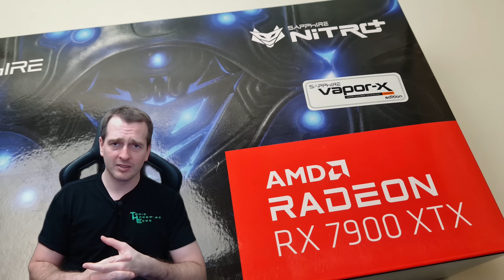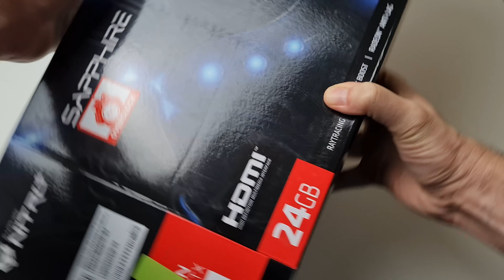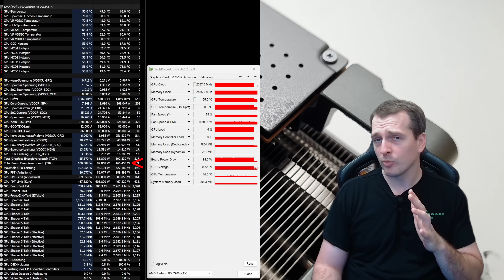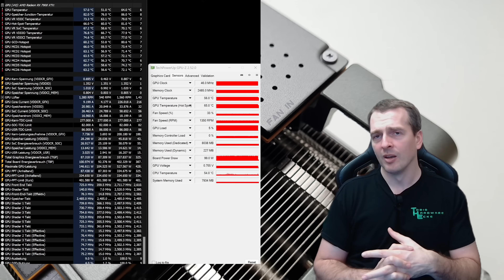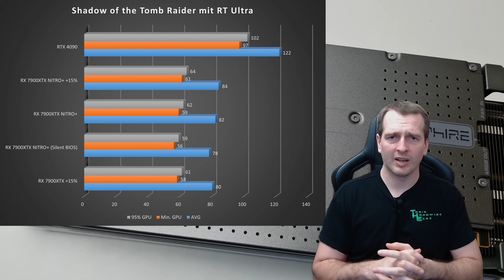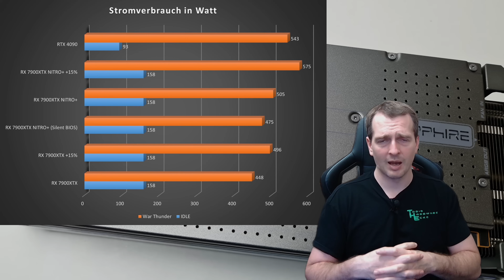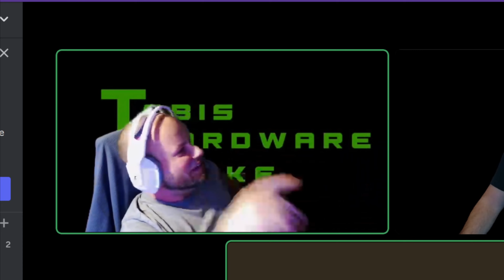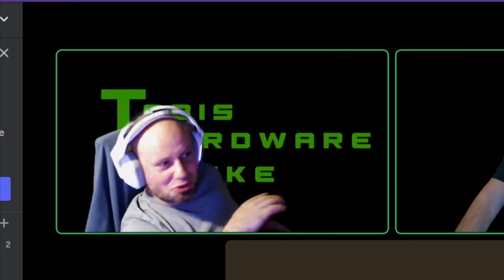SAPPHIRE RX 7900XTX NITRO+ - Was für eine wunderschöne schnelle Grafikkarte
Testsystem Tobi:
INTEL Core i5-13600K
ASRock Z790 Livemixer
CORSAIR VENGEANCE 5600MHz (CMK32GX5M2B5600Z36)
ALPHACOOL EISBEAR PRO AURORA 240
Wärmeleitpaste: ALPHACOOL SUBZERO
be quiet! Pure Power 11 FM 1000w
THERMALTAKE VIEW 71TG
Treiber: Catalyst 22.12.2

TIMELINE

00:00 Einleitung
01:32 Intro
01:45 Unboxing
02:33 FoliengefummeL
03:22 Die Sapphire RX 7900 XTX Nitro+
06:52 Die Spannungsversorgung
07:59 RGB / Spulenfiepen / Lautstärke
09:16 Temperaturen
10:44 Lautstärke
11:21 Silent Bios
12:36 3DMark Benchmark
13:38 CoD MW2 2022 UHD
14:44 Horizon Zero Dawn UHD
15:23 Shadow of the Tomb Raider UHD
16:26 War Thunder UHD
17:55 Stromverbrauch
19:34 OverClocking
22:34 Fazit
23:35 Wasserkühlung/ Kühler demontage / RMA
24:00 Fazit OC
24:41 Hat was Gefehlt? Jo Undervolting
25:12 Liebe für Roy
25:40 Neues Format ?? Frag den Roy ??
26:23 Liebe da lassen ;)